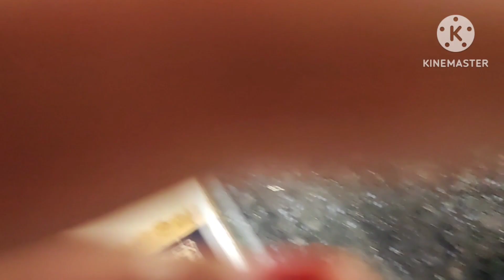नया कुछ भी सीखने से डरना नही चाहिये।।